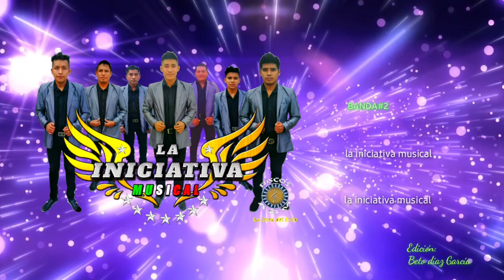Banda#2 LA INICIATIVA MUSICAL 2021